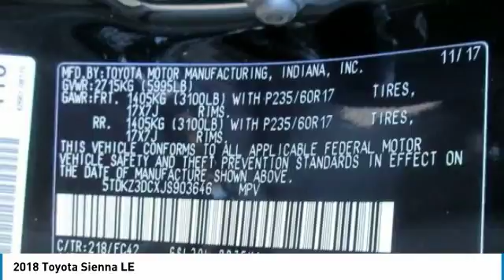2018 Toyota Sienna Mays Landing NJ 49149P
2018 Toyota Sienna LE

Shore Toyota
4236 Black Horse Pike

Looking for the right mini-van, passenger? Today could be your lucky day. this 2018 Toyota Sienna could be yours.